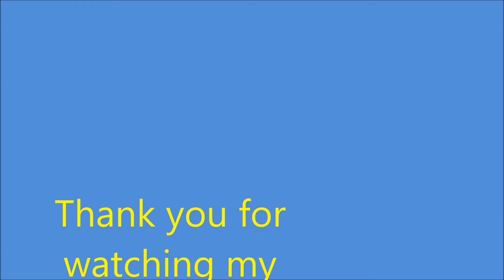Diecast model 1:43 VAZ 2107 Lada 1500 ВАЗ Жигули